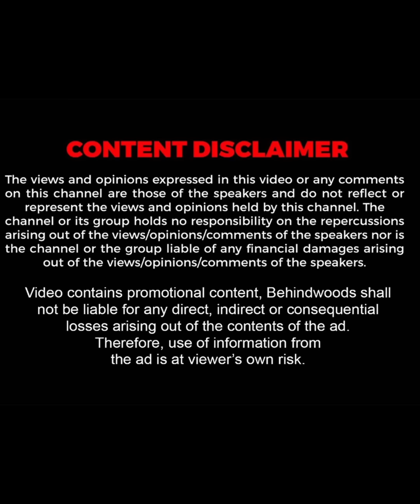என் மாமன் பொண்ணு தான்-னு Venkat Prabhu... 😜 Phone எடுத்தா நச்சு நச்சு-னு, யார்ரா அந்த பொண்ணு-னு🤣